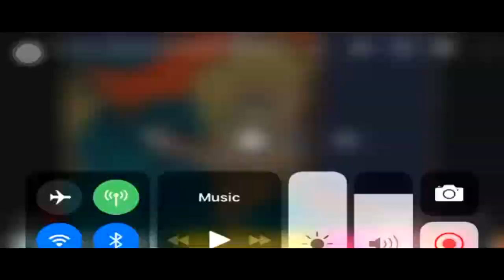THE EPICNESS OF MY REACTION THAT ASK THE STORYBOTS SEASON 3 COMES OUT IN 2 DAYS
Request By: @Marklloyd5952